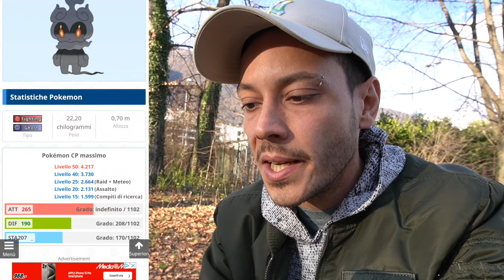GO FEST 2024 Rivelati i Primi Dettagli!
Rivelati i primi dettagli del GO Fest 2024 in primis l'arrivo di Marshadow come pokémon misterioso!